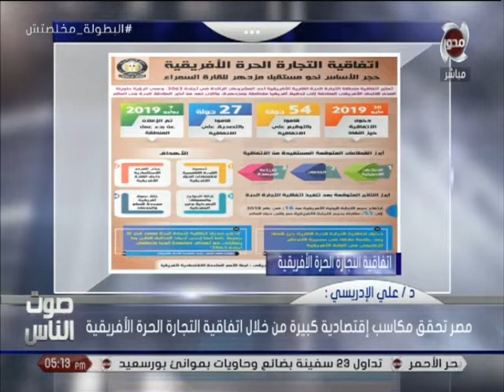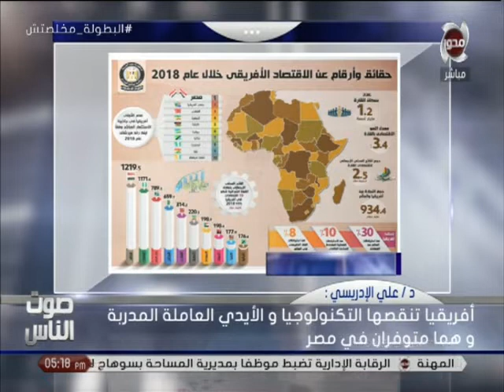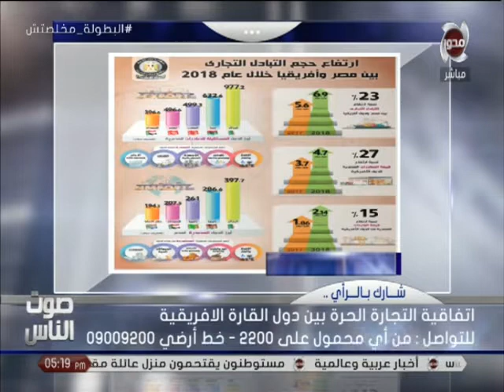صوتلقاء د على عبد الرؤوف الإدريسي الخبير الاقتصادى مع الإعلامى أحمد الشاعر